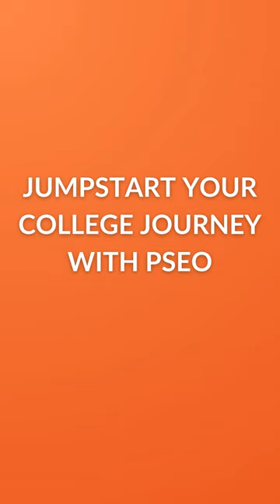Explore the world of higher education with PSEO courses at Hennepin Tech!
High school students, ready to kick-start your college journey?

Gain college credits while still in high school, setting yourself up for success in your future academic endeavors.

With a wide range of courses available, from business to technology and beyond, you'll have the opportunity to explore your interests and get a head start on your college education.

Don't miss out on this chance to challenge yourself, expand your horizons, and pave the way for a bright future. Learn more about PSEO at Hennepin Tech today!

Visit Hennepintech.edu to learn more!